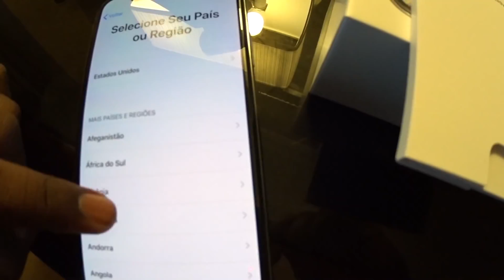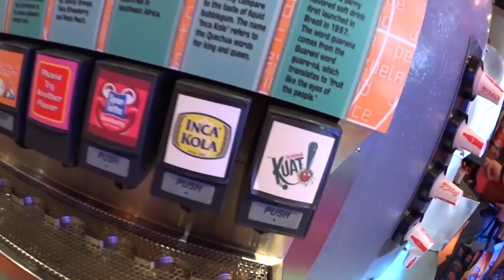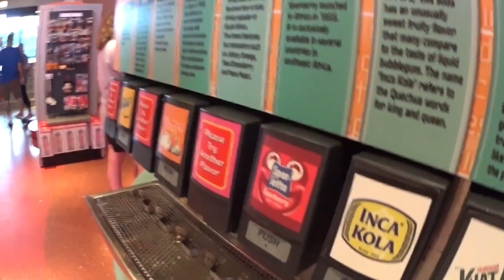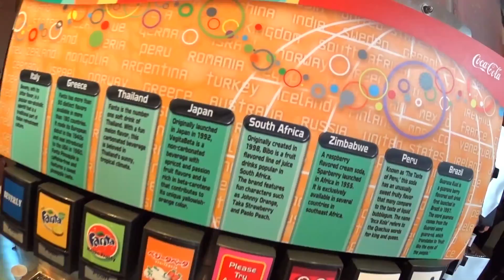FOI MAIS FORTE DO QUE EU - ESTADOS UNIDOS /TIAGO FONSECA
Nesse video aconteceu algo que foi amis forte do que eu, não aguentei, foi muito forte o que aconteceu aqui nos estados unidos e acabei chorando, foi mais forte do que eu.